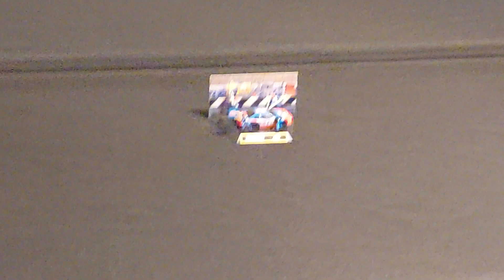COMING SOON, HO SLOTCARS IT IS NEW TRACK LAYOUT 👀🚗🛻🚙🚚🏎✨️⚡️🔥